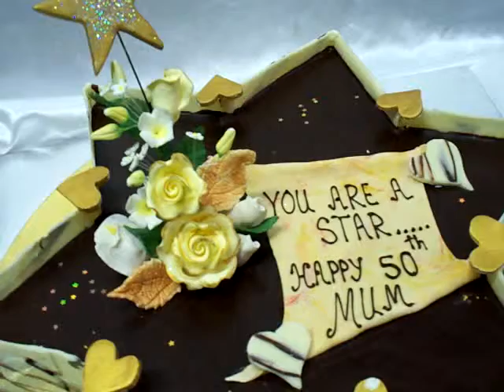YOU ARE A STAR CAKE MADE BY GURU CHEF ROHAN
Beautiful cake created with Embossed chocolate walls , dark chocolate ganache & sugar crafted flowers & hearts.